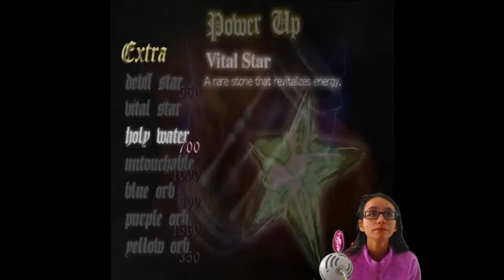Devil May Cry 1 HD Part 8: Wheel of Destiny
Dante goes back to the spike traps top do a secret mission where he has to fight some Shadows. Then he has to go through many enemies to retrieve the Pair of Lances to get through the double doors. Once he retrieved them, he has to go through Griffon again to get the Wheel of Destiny.

This game is Rated M for: Blood and Gore, Intense Violence, Strong Language. Watch at your own risk.